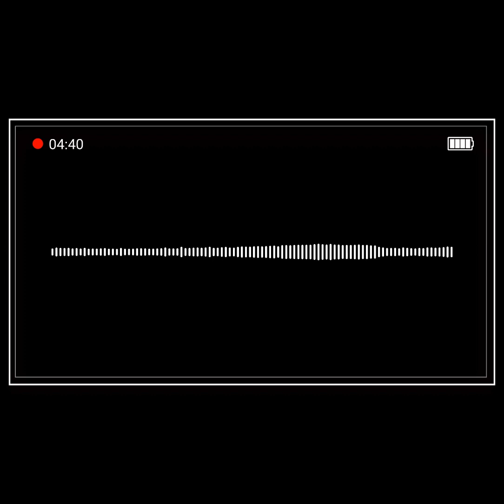ABA Chapter Chat: Cooper Ch. 18 Podcast | Understanding Verbal Behavior in ABA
This chapter on "Verbal Behavior" provides a detailed overview of B.F. Skinner's analysis of language and its applications to teaching individuals with language delays.

The chapter explores how language functions as learned behavior shaped by environmental contingencies, specifically examining the different types of verbal operants (e.g., mand, tact, intraverbal) and how these are controlled by antecedent variables (e.g., motivating operations, discriminative stimuli).

The chapter further examines listener behavior and the role of the listener in shaping speaker behavior, while also exploring concepts like stimulus equivalence and bidirectional naming that contribute to generative learning.

It concludes by offering practical applications of Skinner's analysis for assessing and intervening with individuals with language delays, particularly those diagnosed with autism or other intellectual disabilities.

1. What is verbal behavior?

2. What is the difference between the form and function of verbal behavior?

3. What are the elementary verbal operants?

[00:00] Introduction to Verbal Behavior and Skinner’s Approach
[00:30] How Skinner Redefined Language: Focusing on Speakers, Not Just Listeners
[01:00] Positive Reinforcement in Language: Why We Speak
[01:30] Skinner’s Mands: Requests Driven by Needs and Desires
[02:30] Decoding Language in Behavior: Mands as Requests for Connection
[03:00] Topography vs. Selection: Different Ways We Communicate
[03:30] The Story of Jason: Selection as a Key to Language for Non-Verbal Children
[04:30] Generative Learning and Language Explosion in Kids
[05:00] Stimulus Equivalence: Learning One Word and Gaining Related Knowledge
[06:00] Bi-directional Naming: Understanding and Speaking as Two Sides of Communication
[07:00] The Active Role of Listeners: Interpreting and Responding to Communication
[08:00] Autoclitics: Adding Depth and Personal Meaning to Our Language
[09:00] Language Loss: Impact of Dementia and Aging on Communication
[10:00] Skinner’s Framework for Language Loss and Communication Support
[11:00] Tailoring Language Interventions Across Lifespans